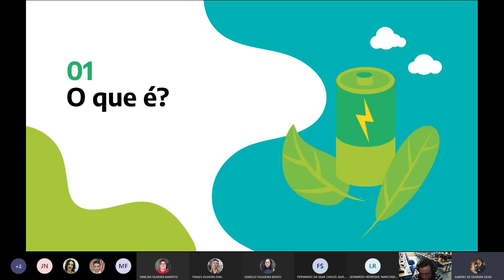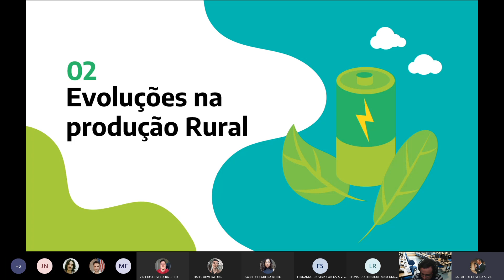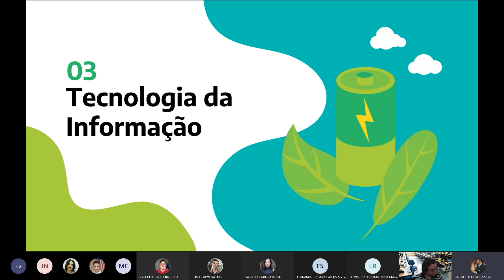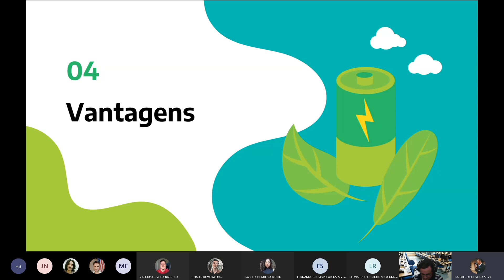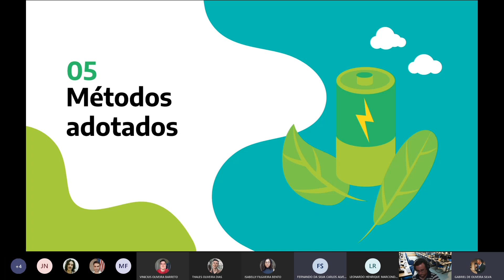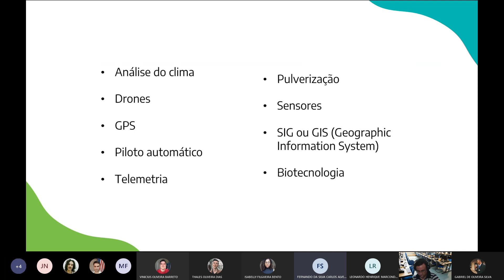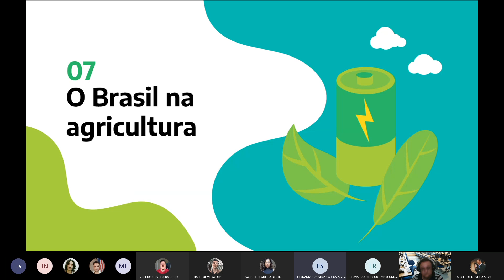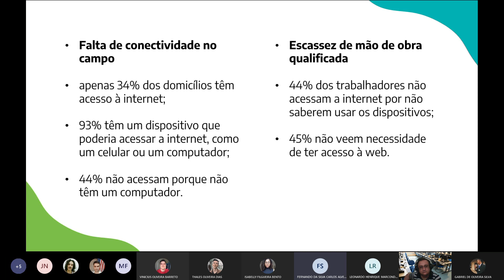Aula IA 005 - Agricultura 4.0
Aula de Inteligência Artificial - Apresentação de Trabalho: Agricultura 4.0. Por Fernando da Silva Carlos Alves Sampaio e Gabriel de Oliveira Silva